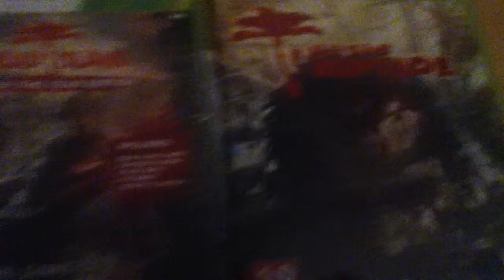May 10, 2013